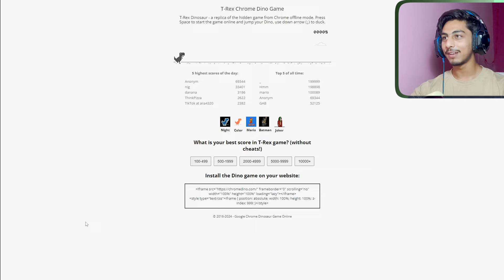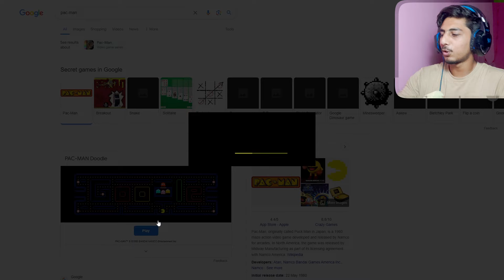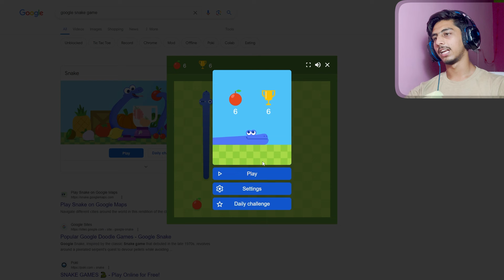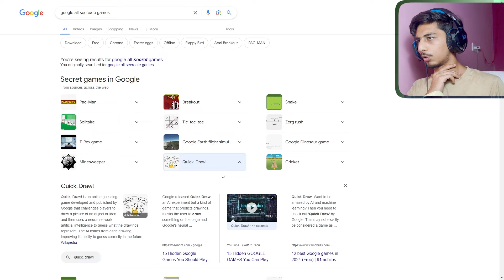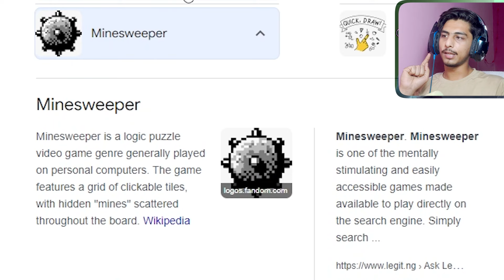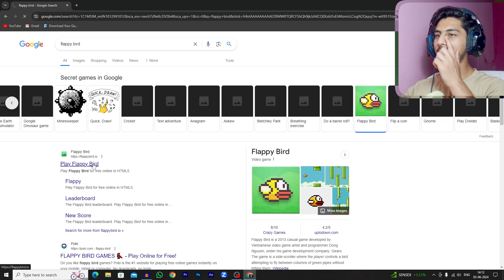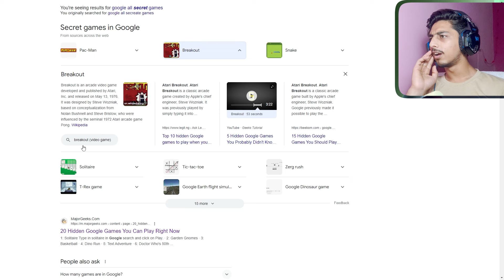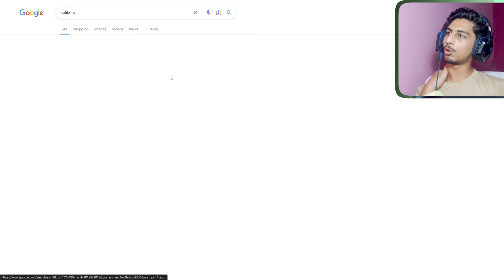Google Hidden Secret Games